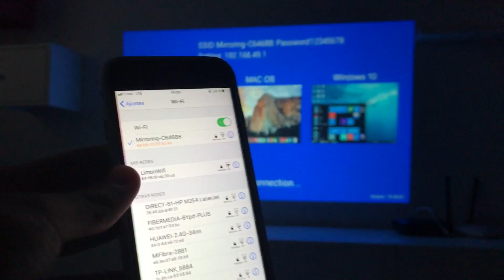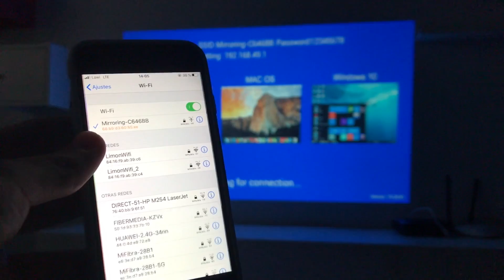ESTE PROYECTOR FUNCIONA SIN CABLES - ABOX GC357 📶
El futuro pero ahora 🤯